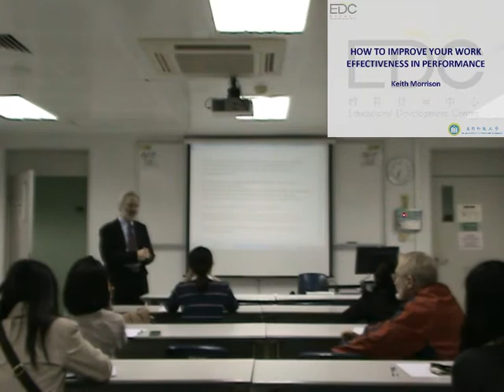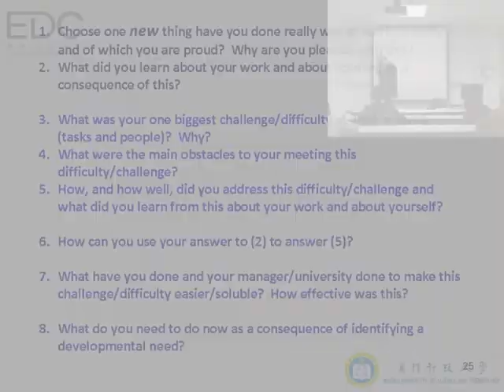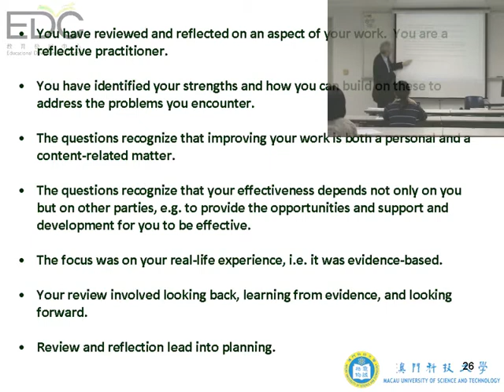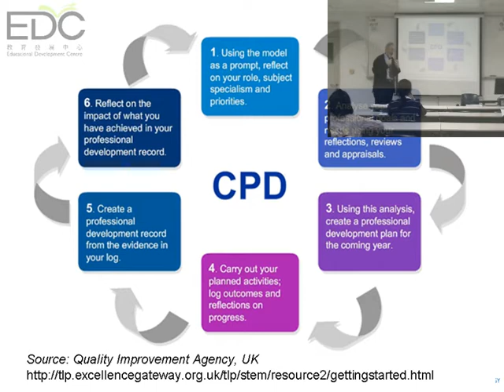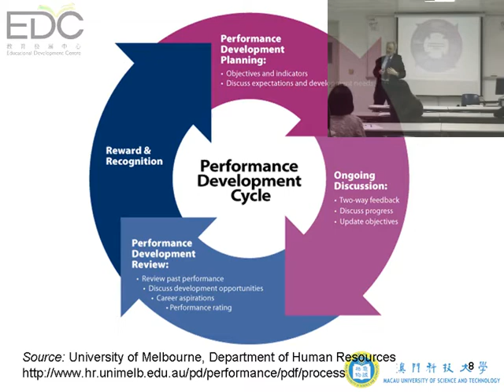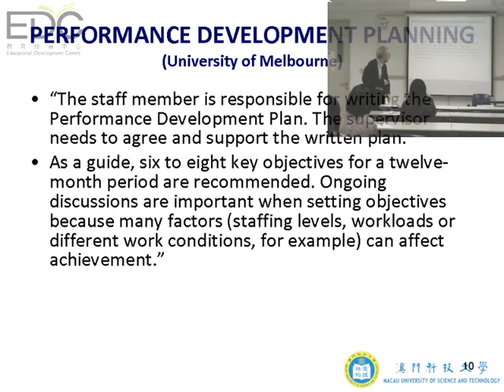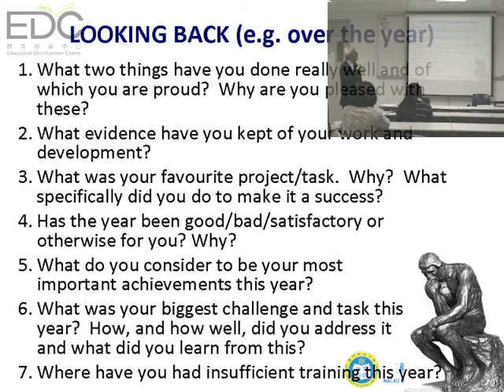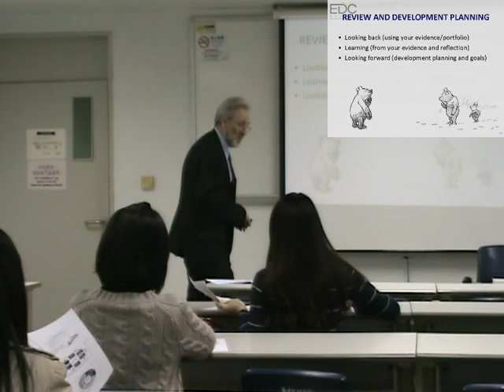EDC Effectiveness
Keith Morrison on How to Improve Your Work Effectiveness in Performance

MUST EDC January 28, 2013